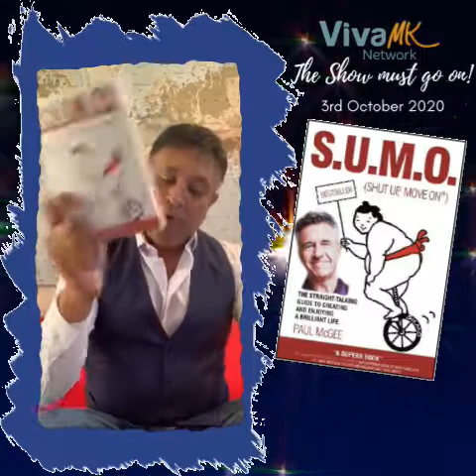Autumn Showcase Promo 2020 Michael Khatkar announces Paul McGee as the 10th speaker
kl891663